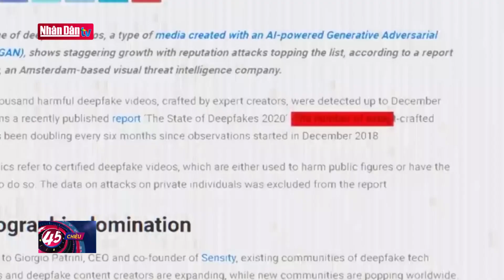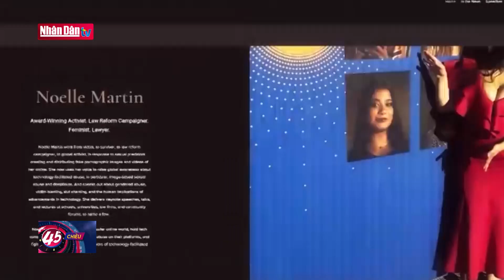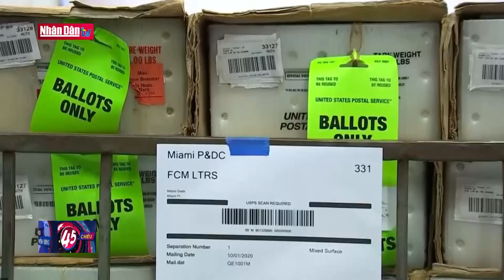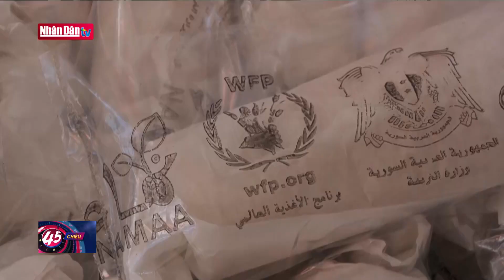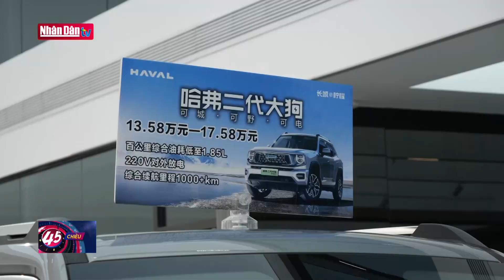Nguy cơ của AI với cuộc bầu cử Tổng thống Mỹ 2024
Nguy cơ của AI với cuộc bầu cử Tổng thống Mỹ 2024 | Truyền Hình Nhân Dân
1. Dự Báo Thời Tiết Hôm Nay